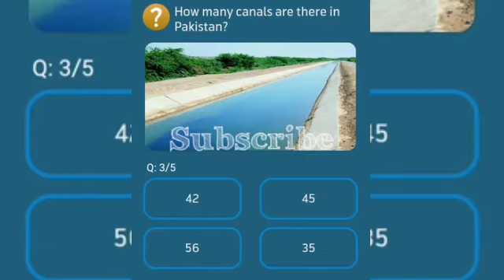Telenor Questions Today | 16 Dec My Telenor Today Questions |Telenor App Questions 16 December 20